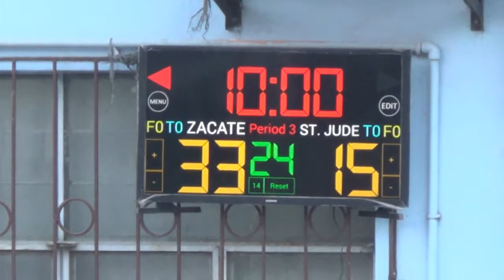Zacate vs St Jude 2nd Quarter SJBA 12 Under